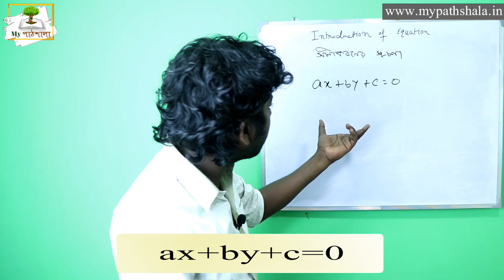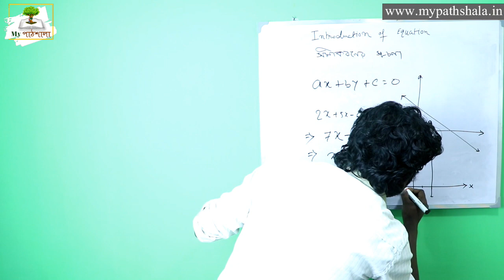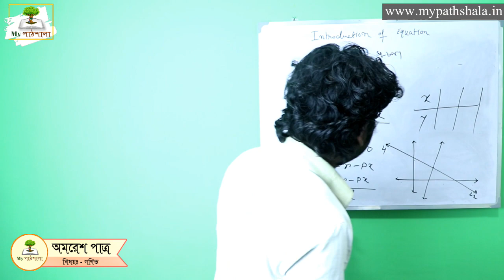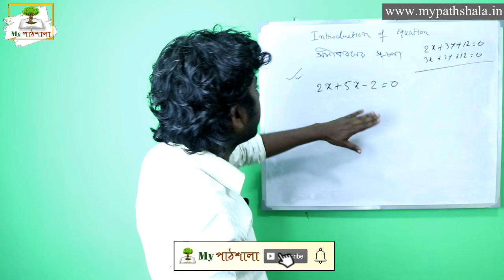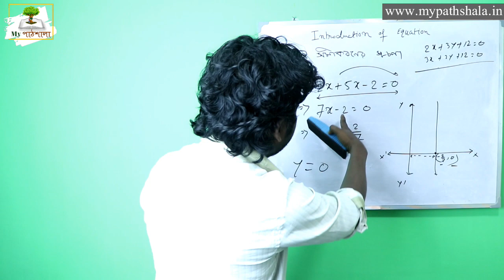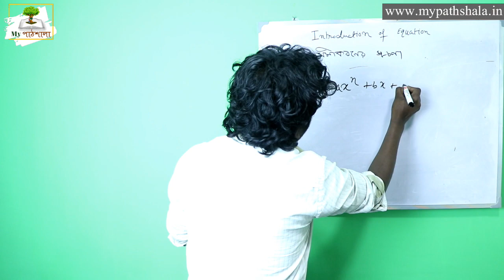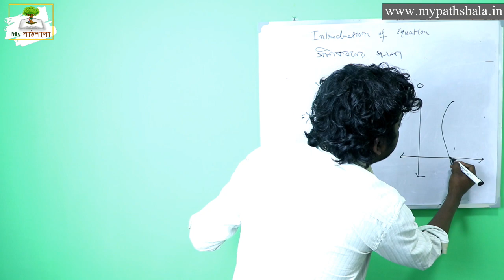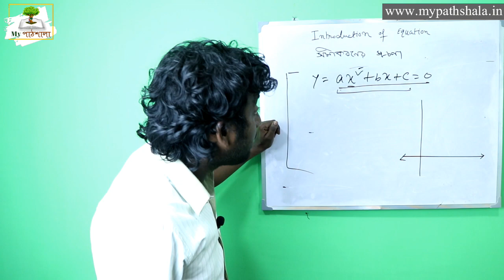Madhyamik Math || Introduction of Quadratic Equation || Chapter 1 || My পাঠশালা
Introduction of Equation || Class 10 || Mathematics || WBBSE || My Pathshala